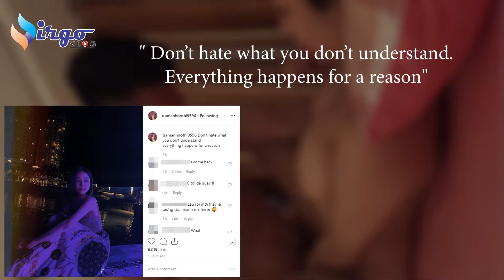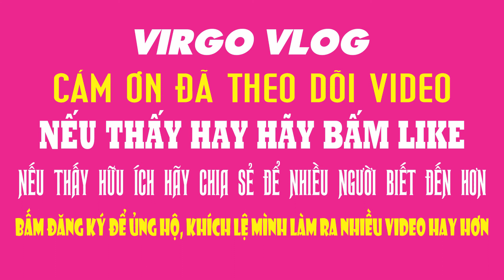Hotgirl Trâm Anh bất ngờ lộ diện sau 3 tháng ở ẩn - Virgo vlog